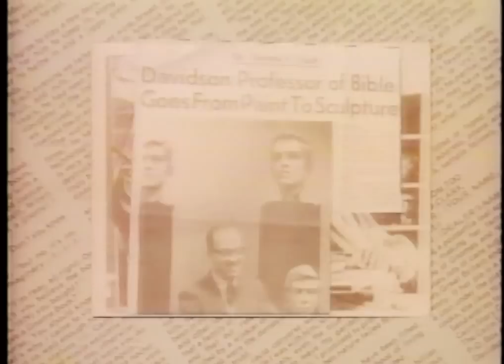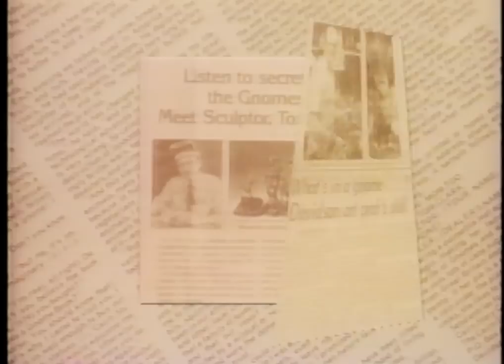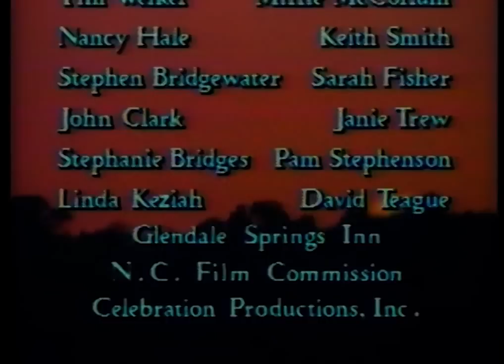The World of Tom Clark